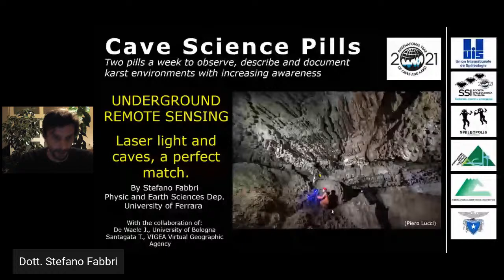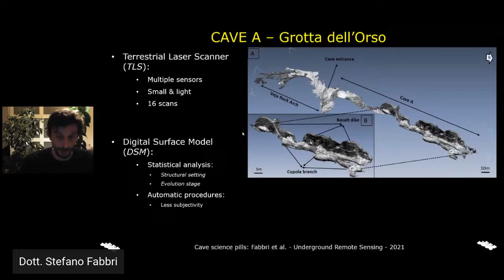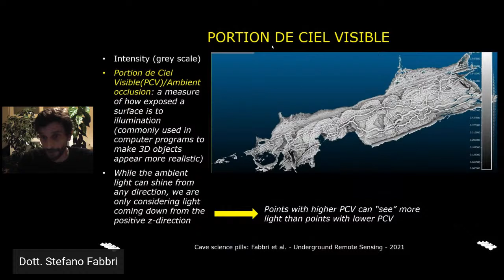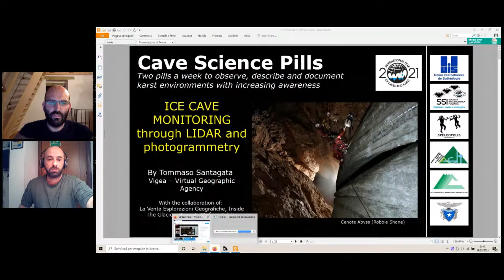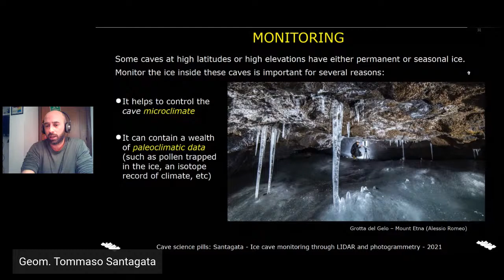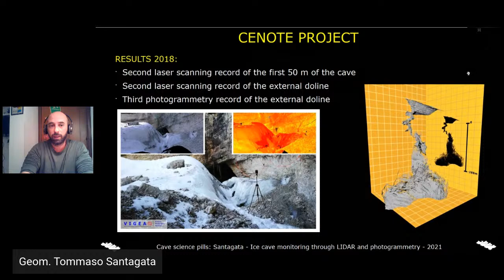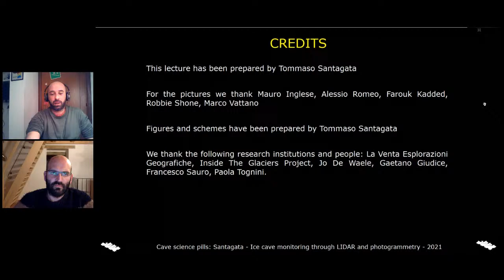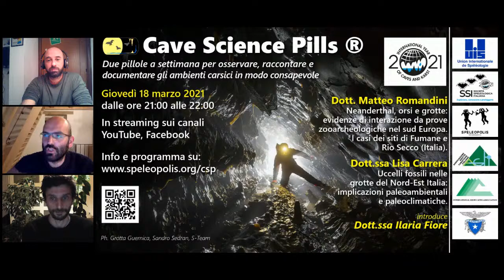CAVE SCIENCE PILLS - 11 MARZO - EPISODIO 5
CAVE SCIENCE PILLS EPISODE 5
Piccole lezioni di grotta online per osservare, raccontare e documentare gli ambienti carsici in modo consapevole

GIOVEDI’ 11 MARZO ORE 21:00
Introduce il Prof. Francesco Sauro

Dott. STEFANO FABBRI
- Telerilevamento sottoterra: luce laser e grotte, una combinazione perfetta.

Geom. TOMMASO SANTAGATA
- Monitoraggio delle grotte di ghiaccio attraverso LIDAR e fotogrammetria.

Un appuntamento settimanale, il giovedì sera dalle 21:00 alle 22:00, aperto a tutti e trasmesso in streaming in contemporanea su diversi canali.

Il Ciclo “Cave Science Pills” è una iniziativa rivolta a tutti gli interessati alle grotte e alla speleologia per far conoscere ciò che noi, da speleologi, abbiamo la fortuna di esplorare e studiare, far riflettere e capire quanto prezioso è un ambiente carsico e quanto sia importante proteggerlo.

Un evento inquadrato nell’ambito dell’Anno Internazionale delle Grotte e del Carsismo, organizzato da Società Speleologica Italiana, Associazione Grotte Turistiche Italiane, Associazione Speleopolis, con il patrocinio di Unione Internazionale di Speleologia, Club Alpino Italiano e International Show Caves Association.